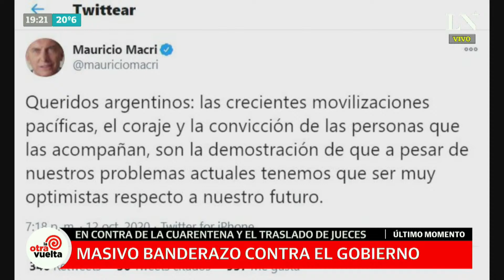Mauricio Macri, sobre el banderazo: "Tenemos que ser muy optimistas respecto a nuestro futuro"